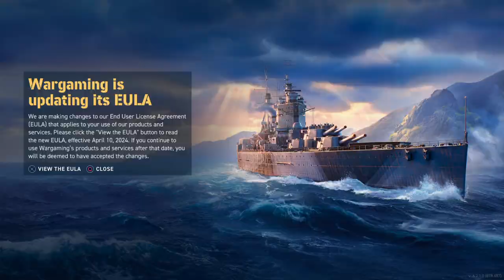RS Friday: World of Warships Legends- 5 year anniversary fellow Captains!